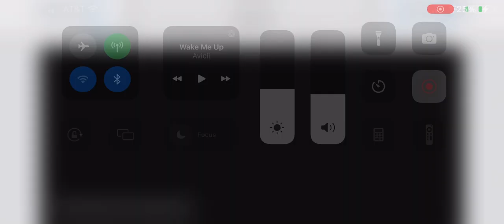Radford vs #24 James Madison Basketball Game Highlights 11 17 2023